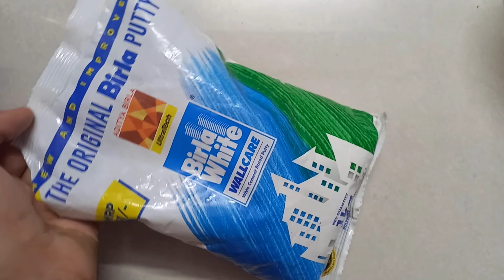Diy diwali diya making at home/Tealight candle holder/budget friendly diwali diya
hii friends 🤗
here I am doing easy diy's in a low budget.